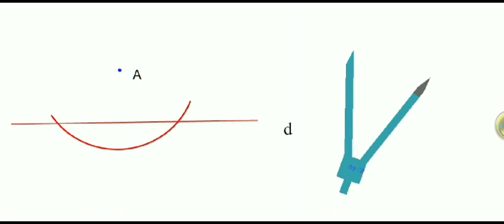8 December 2020